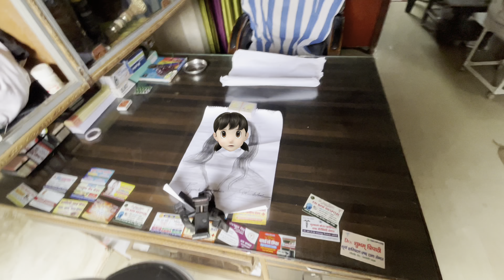Girlfriend के घर वाले जान लेलेगे अब मेरी 😭 | मेरी Girlfriend को ये क्या हो गया है 😓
daily vlog,
daily vlogger,
daily vlog sampa 's prasad,
daily vlog aesthetic indian,
anuja daily vlog,
arpita shakya daily vlog,
aarti aakash 07 daily vlog,
daily vlog boudi,